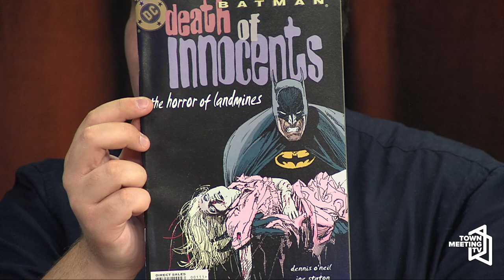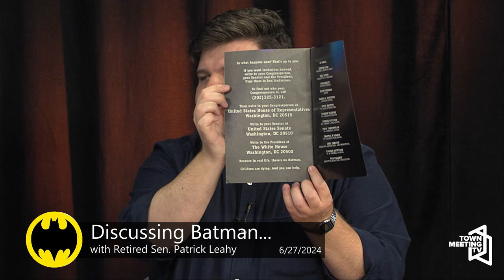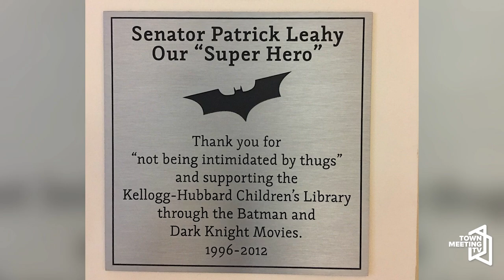Discussion on Batman with Senator Patrick Leahy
Steven Heron, Town Meeting TV's Co-Director of Production, hosts a conversation with former Senator Leahy about Batman and his legacy.

6/27/2024